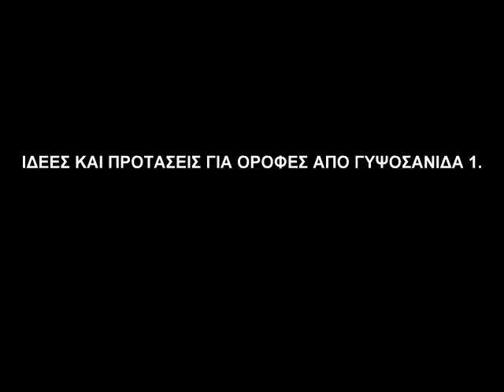οροφές από γυψοσανίδα για όλο το σπίτι